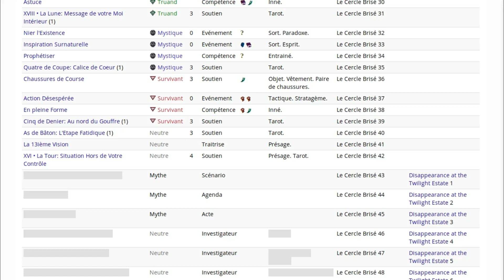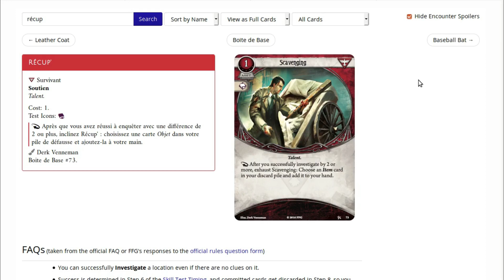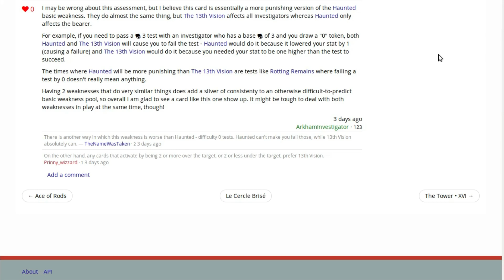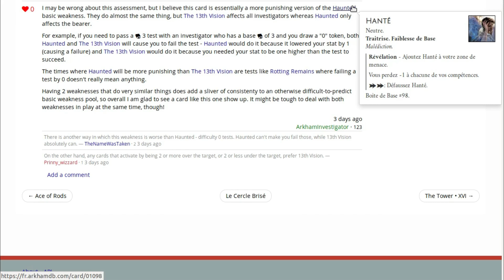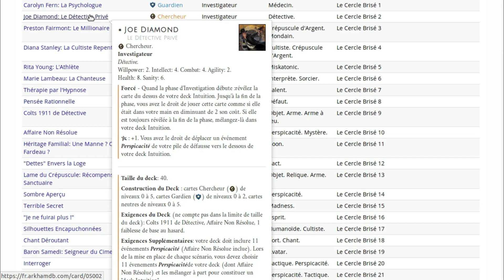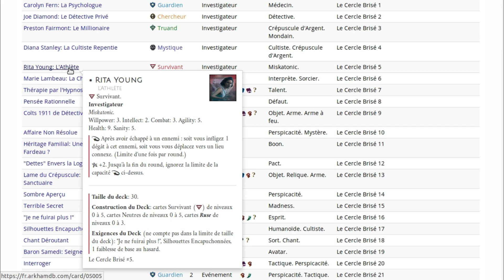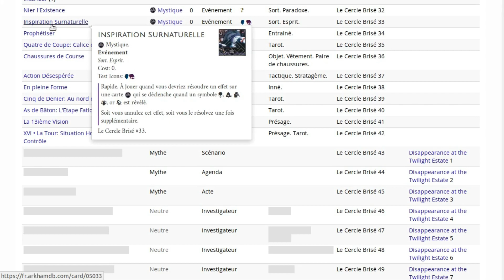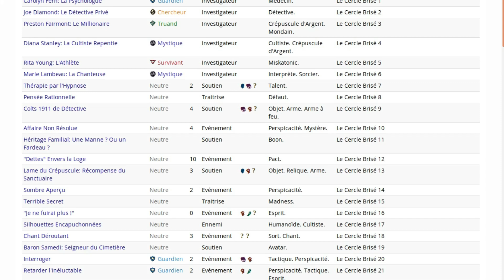Arkham JCE 010 : déballage 006 : Le Cercle brisé : cartes neutre et faiblesse + bilan de la boîte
Déballage : discussion sur les cartes neutre et les faiblesses de la boîte de la campagne Le Cercle brisé.

Egalement : bilan sur la boîte.